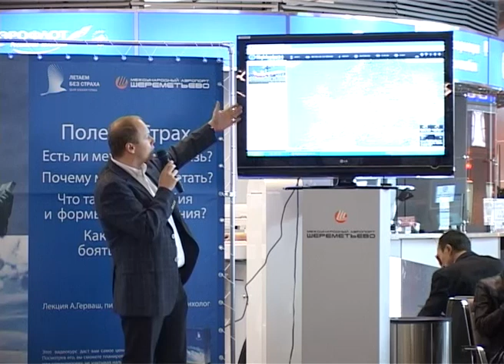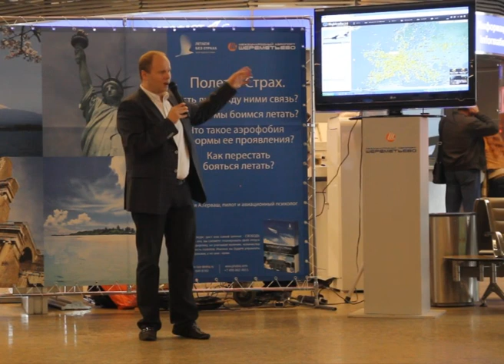Летаем без страха в Шереметьево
Уникальная для Московского авиационного узла лекция "Летаем без страха", прошедшая в Терминале D аэропорта Шереметьево. Лектор, известный специалист по аэрофобии, основатель единственного на всем постсоветском пространстве специализированного центра "Летаем без страха", опытный пилот и авиационный психолог Алексей Герваш.